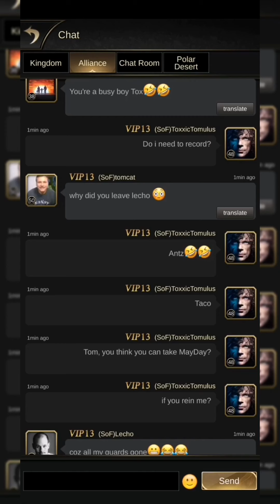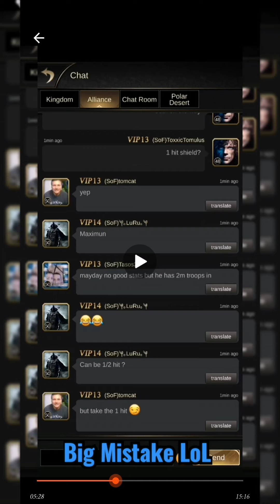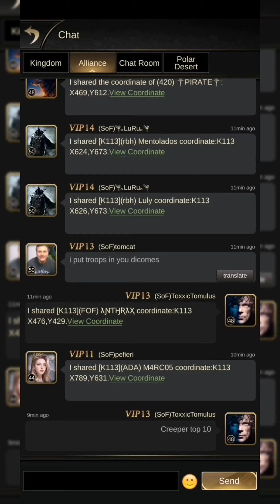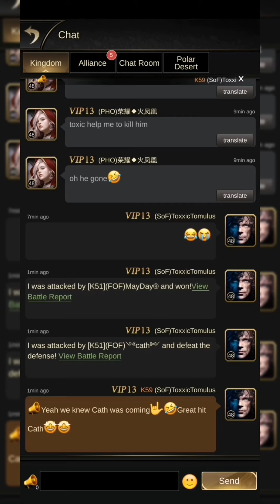Clash of Empires - Goosebumps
K59 vs K113 vs K51